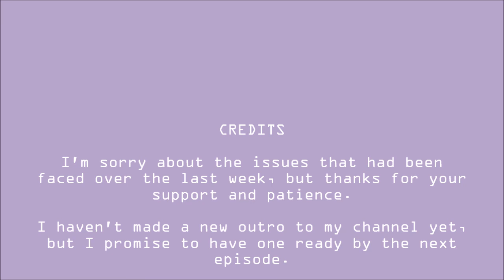Let's Play Toontown Rewritten Ravenpaw Episode 52 (Experiencing Difficuties)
I'm sorry about the issues I had to face, but thanks for all your support ad patience.

I haven't made a new outro yet, but I promise to have one ready by the next episode.

HAPPY VALENTINE'S/PRESIDENT'S DAY WEEKEND!